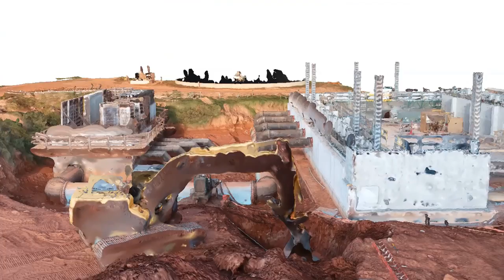Smith Roberts Baldischwiler Drone Services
Example of SRB's drone services.